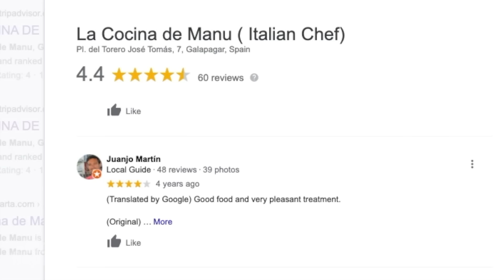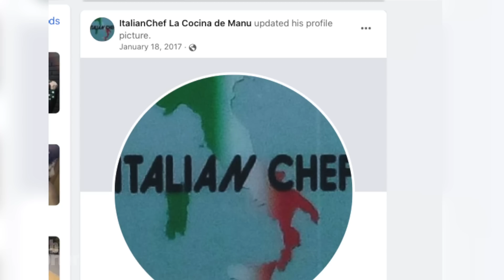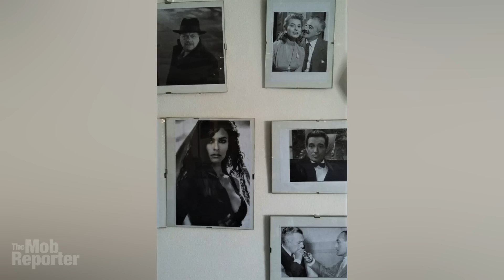The real story of Mafia fugitive found on Google Street View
This is the true, inside story of a fugitive Italian Mafia boss who was caught after 20 years on the run when cops spotted him on Google Maps Street View, outside a store he ran in a small town in Spain. Let me tell you about it.
The Mob Reporter here with news of Gioacchino Gammino, 61, who was on the run after escaping prison, where he was serving a life sentence for murder. His secret double life as a shopkeeper and chef outside Madrid was ruined when Italian anti-Mafia police found him on Google Map’s Street View. “How did you find me? I haven’t even called my family for ten years,” he reportedly asked the cops who grabbed him. Here is how.
Before Google Maps made this mobster famous, he was a boss of La Stidda, around Agrigento region, in Sicily’s southwest. La Stidda, which in English mean The Star, began in the 1980s as a rebel faction of displaced members of Cosa Nostra — the traditional and powerful Sicilian Mafia.
CREDITS:
Music is “Target Fuse” by French Fuse (remixed by The Mob Reporter);
Street scenes police used are from Google Maps Street View;
Map aerial animation were created using Google Earth;
The Godfather promotional images are from the classic movie by Francis Ford Coppola based on the book by Mario Puzo, distributed by Paramount Pictures;
Aerial photo of Campobello di Licata by Fausto Vella, Public Domain,
Madrid looking up video by Mahmoud Abd Elmageed from Pexels.